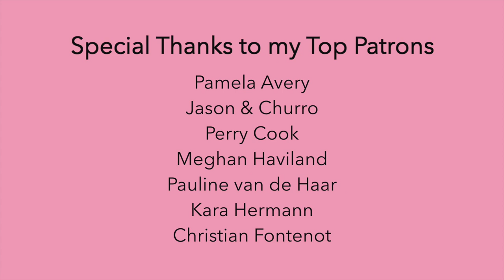For Good - Wicked (Ukulele Playalong)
~SUPPORT~

~EQUIPMENT~

~SOCIAL MEDIA~